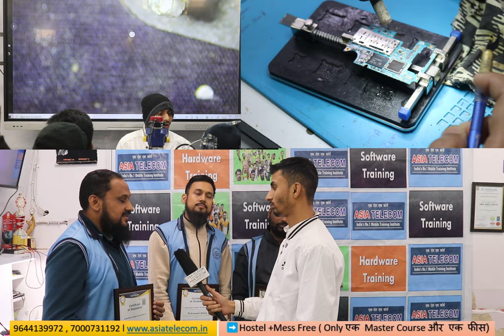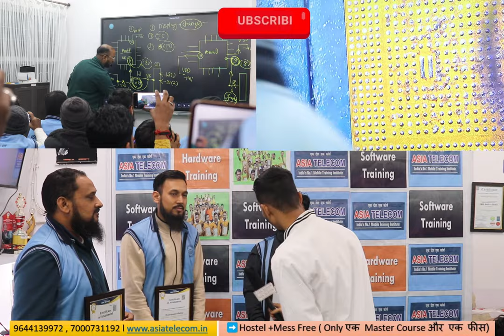Guarantee CPU & Circuit करकर जाओ ( दूकान की कमाई को करे डबल )